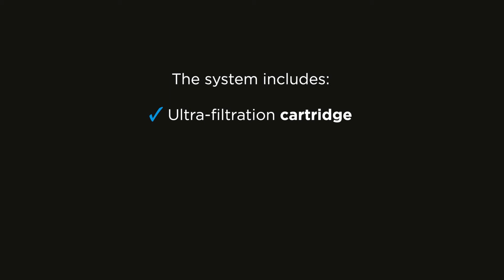Premier Ultra Filtration Drinking Water System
With the all new Kinetico Premier Filter enjoy ultra-filtered water on tap and on demand.

Fit the best, Fit Kinetico.
Interested? to find your local expert.